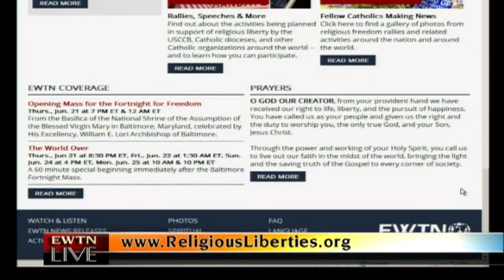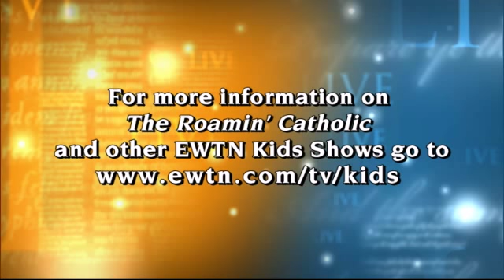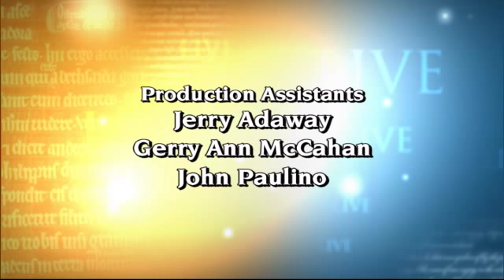EWTN Live 2012-06-20 - Fr. Pacwa w/ Rob Wahl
Rob travels to important Religious places while teaching children about the Catholic Faith.